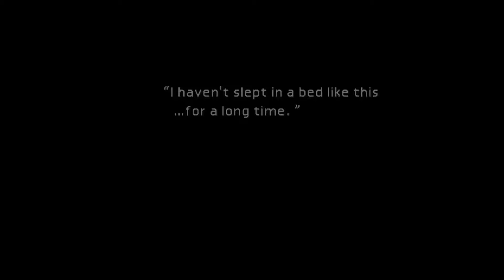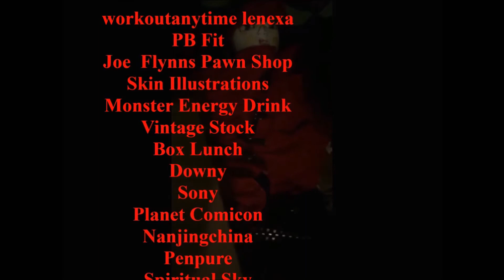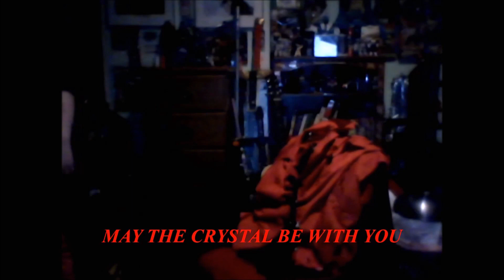Final Fantasy VII One Way To Smile Hojo's Convo With Aries ( Fan Theroy)